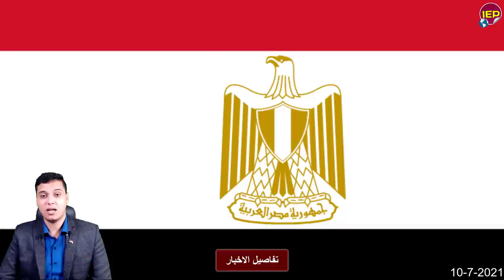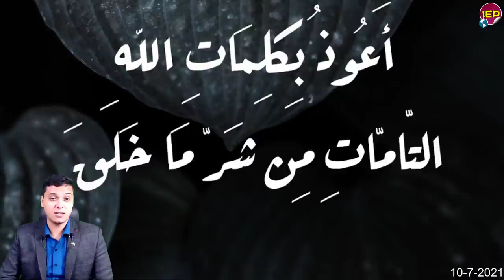عاااجل خطط أثيوبيا لحماية سد النهضة ضـ ـد جيــ ـش مصر